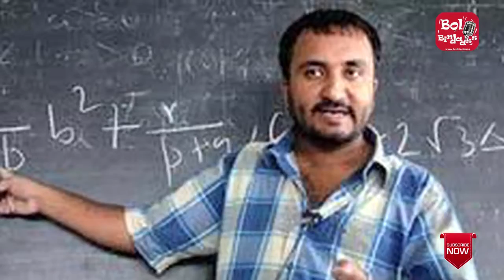Hrithik Roshan To Play Mathematician In SUPER 30